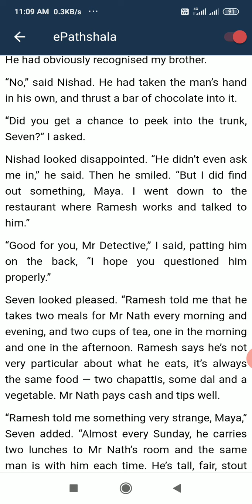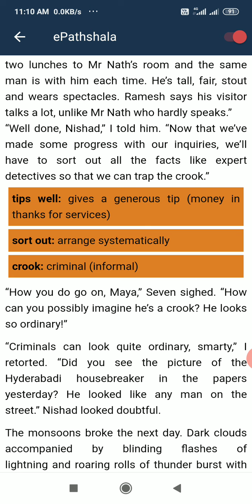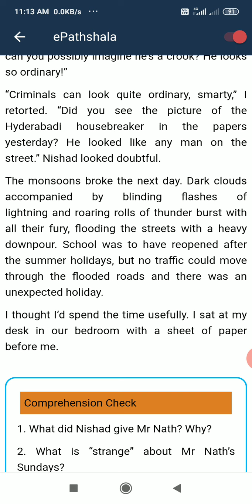class7th English "Expert Detective" 3rdlecture.